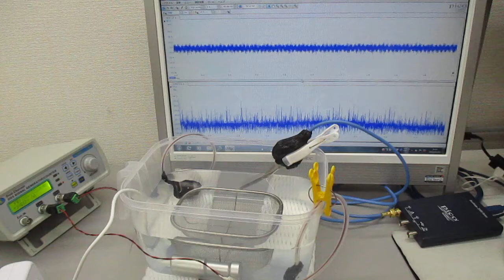ポータブル超音波洗浄器を利用した超音波制御実験 ultrasonic-labo